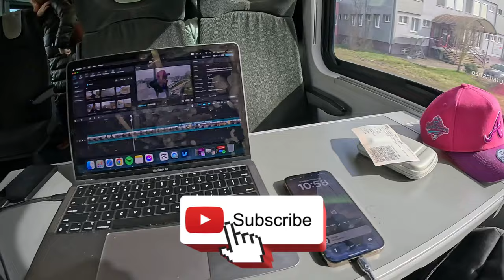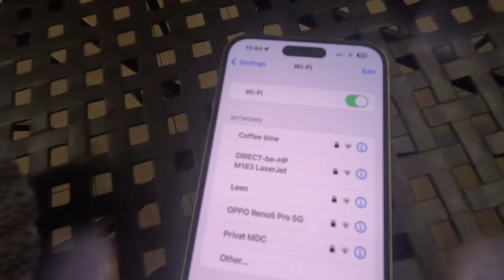The EUROPEAN City YOU Have Never Heard OF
I decided to visit a European city YOU probably Have Never Heard OF .although becoming more popular, this little town out of Salzburg, Austria is still a hidden gem in the landlocked European country of Austria..

Come join me as i spend a day in Salzburg exploring the city before driving two hours to this Unknown DESTINATION.

309.000